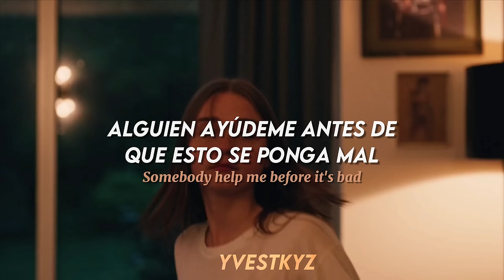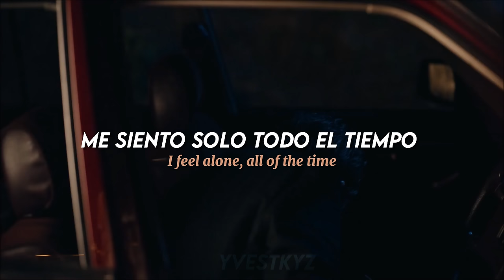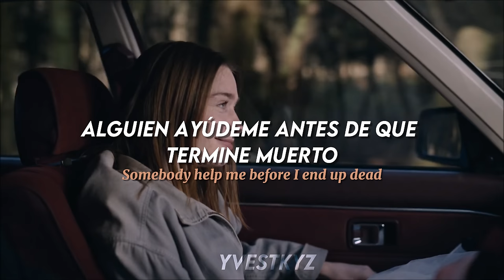Bedroom - In my head (Subtitulado Español + Lyrics).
Somebody help me before I end up dead

Esta es mi primera vez que hago un video de este tipo , si te gusta  este tipo de contenido dale like y suscribete me ayudarias mucho , espero y este canal llegue a mas gente.

Bedroom - In My Head subtitulada
Bedroom - In My Head subtitulos
Bedroom - In My Head traducida al español
Bedroom - In My Head sub español
Bedroom - In My Head lyrics